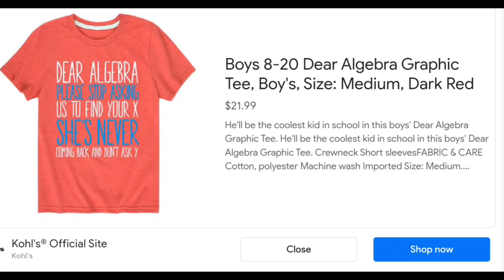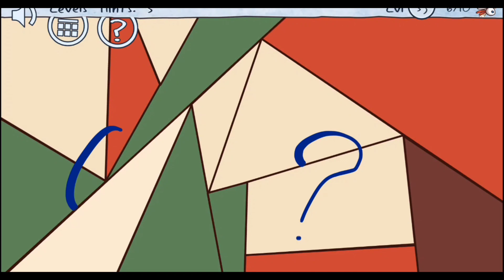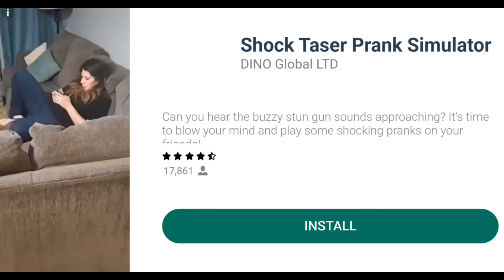t.f.q: video memes: we just some casual memers :)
sub and like for memes